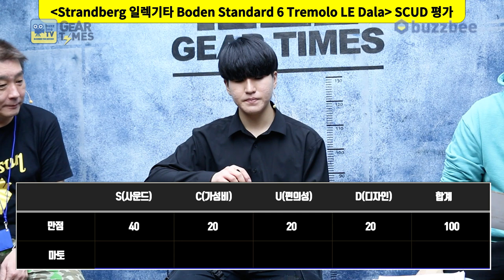[GearTimes 3213회] 스트랜드버그 Strandberg 일렉기타 Boden Standard 6 Tremolo LE Dala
스트랜드버그 Strandberg 일렉기타 Boden Standard 6 Tremolo LE Dala

0:00 오프닝
5:17 스펙(Spec)
11:39 사운드 테스트 (Sound test)
17:53 시연 (Demo)
20:29 한줄평
21:24 점수